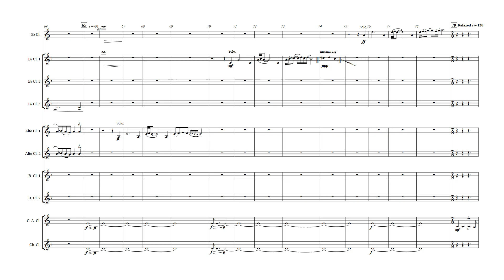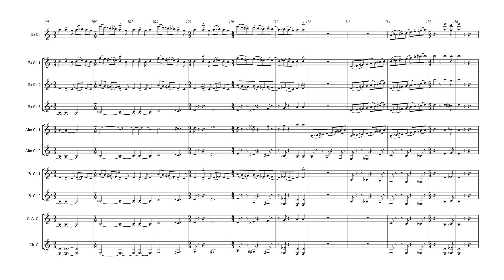Dance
By Joe Clark (b. 1994)